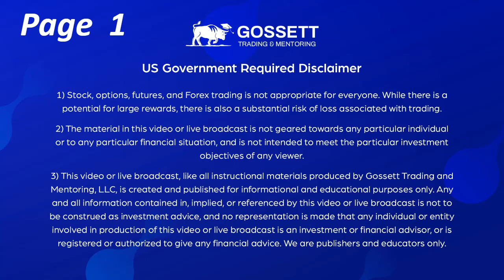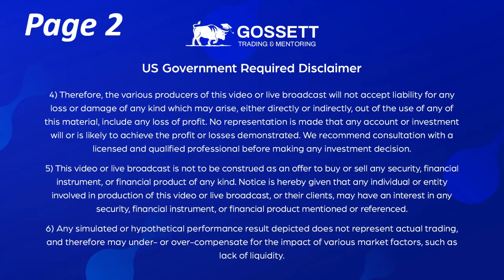Meet your Instructor - Gregg Gossett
In this video I give some personal background on myself and my trading career.

Each Monday through Friday during the last hour of the market, and in real time. I am going to walk you through the stocks in my watch list and analyze each chart pattern while explaining what I am looking for in terms of Setups, Support & Resistance Levels, Risk to Reward Ratios, Entry Triggers & Profit Targets.

If I find a stock or ETF that meets all of my criteria then I will place an actual trade near the close of the market and continue to explain how I am managing the trade each day until I close out the position.

Plus, I will also answer any questions that you have about the days setups or trades for 30 minutes after the market  closes.

I also offer Private One on One Lessons in the evening time via Skype so if this is of interest to you my hourly rates are and contact information are below:

10 Hours Total Coaching & Mentoring Program
5 x 2 Hours Sessions via Skype = $1,000

Moving Averages 101: Incredible Signals That Will Make You Money in the Stock Market - Steve Burns

5 Moving Average Signals That Beat Buy and Hold: Backtested Stock Market Signals - Steve Burns

Buy Signals Sell Signals:Strategic Stock Market Entries and Exits - Steve & Holly Burns Burns

The Ultimate Trading Risk Management Guide - Steve & Holly Burns

Market Wizards, Updated: Interviews with Top Traders - Jack D. Schwager

Hedge Fund Market Wizards: How Winning Traders Win - Jack D. Schwager

Trading Your A Game: Are Feelings Expensive? - Dr. Claudio Demb

1. Stock, options, futures, and Forex trading is not appropriate for everyone. While there is a potential for large rewards, there is also a substantial risk of loss associated with trading.

2. The material in this video or live broadcast is not geared towards any particular individual or to any particular financial situation, and is not intended to meet the particular investment objectives of any viewer.

3. This video or live broadcast, like all instructional materials produced by Gossett Trading and Mentoring, LLC, is created and published for informational and educational purposes only. Any and all information contained in, implied, or referenced by this video or live broadcast is not to be construed as investment advice, and no representation is made that any individual or entity involved in production of this video or live broadcast is an investment or financial advisor, or is registered or authorized to give any financial advice. We are publishers and educators only.

4. Therefore, the various producers of this video or live broadcast will not accept liability for any loss or damage of any kind which may arise, either directly or indirectly, out of the use of any of this material, include any loss of profit. No representation is made that any account or investment will or is likely to achieve the profit or losses demonstrated. We recommend consultation with a licensed and qualified professional before making any investment decision.

5. This video or live broadcast is not to be construed as an offer to buy or sell any security, financial instrument, or financial product of any kind. Notice is hereby given that any individual or entity involved in production of this video or live broadcast, or their clients, may have an interest in any security, financial instrument, or financial product mentioned or referenced.

6. Any simulated or hypothetical performance result depicted does not represent actual trading, and therefore may under- or over-compensate for the impact of various market factors, such as lack of liquidity.